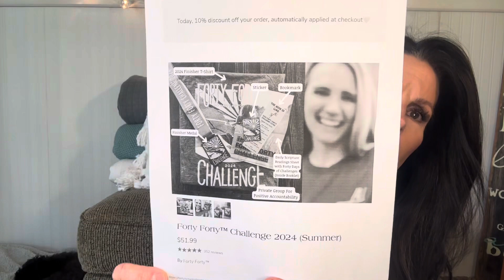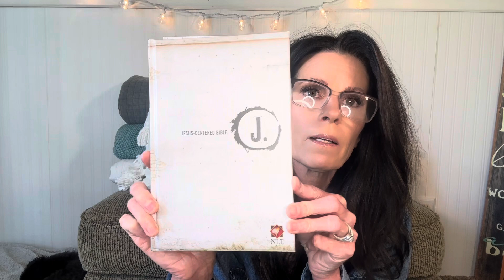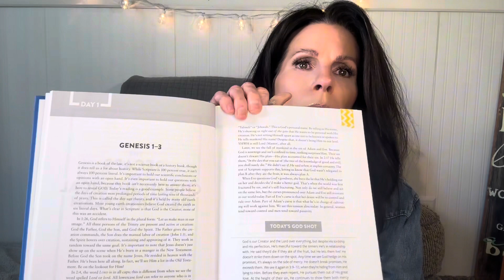40/40 CHALLENGE…Who’s up for a 40 day walk with Jesus?!?